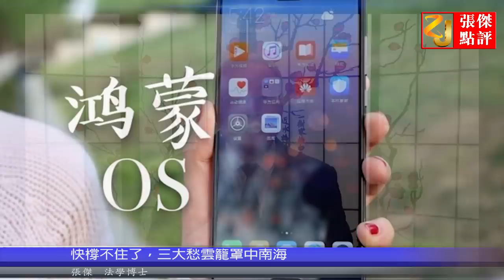快撑不住了，三大愁云笼罩中南海